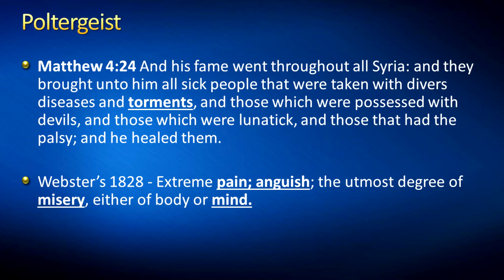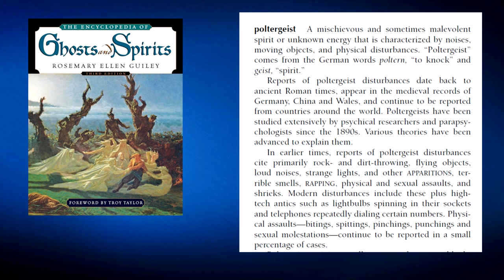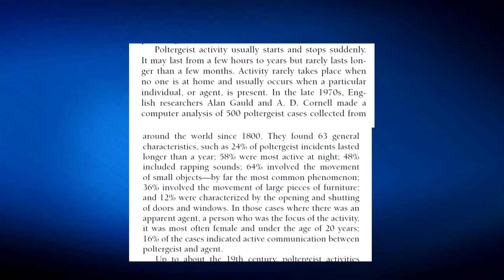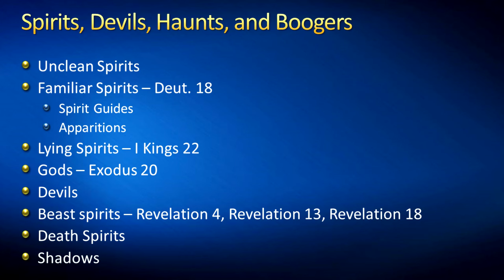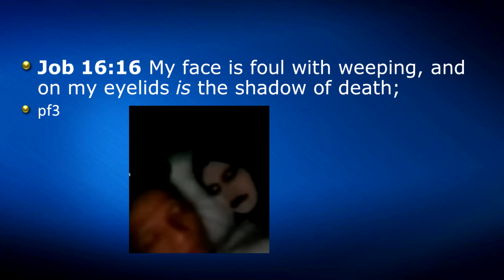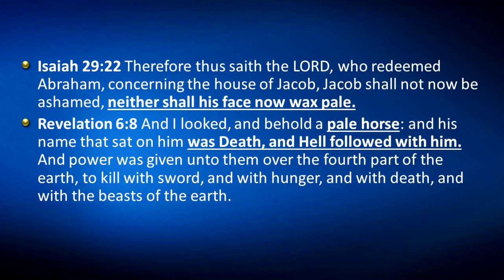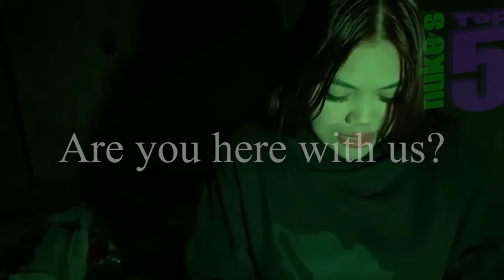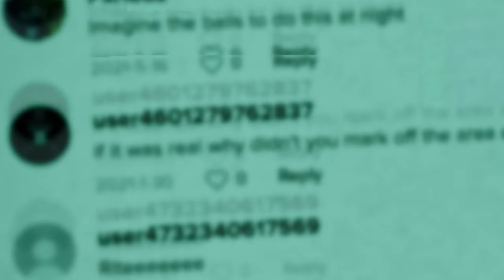Watchman Video Broadcast: SIGHTINGS: The Faces of Death. 4/7/24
Is there a dimension that is around us and by us but separate from us and cannot be discerned by the human senses?  According to the Bible, there is such a realm and it and it's inhabitants surround us 24/7.  Sometimes small children and animals can 'see' things.  With the advancement of technology, some of these other worldly aspects can show up in the film but weren't there when the photo or video was taken.  What is this phenomena, what is the Biblical approach to such things.  But knowledge is power and we need to know what and Who the Remedy is for these things.